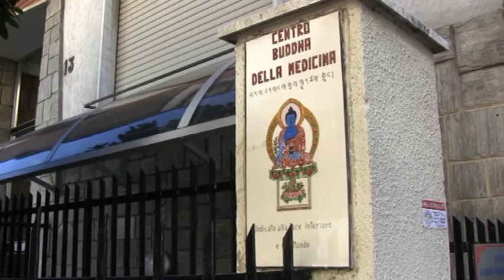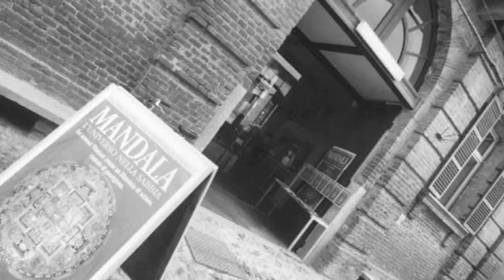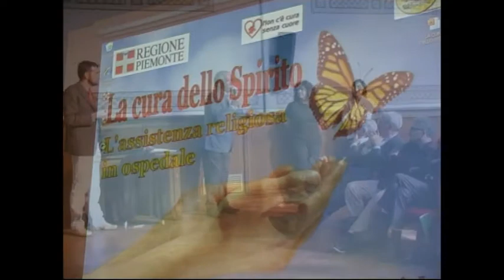Centro Buddha della Medicina Torino - Video Esteso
La storia del Centro Buddha della Medicina, le attività e gli insegnamenti dei Maestri Lama Dino Cian Ciub Ghialtzen e Tina Pema De Khie La